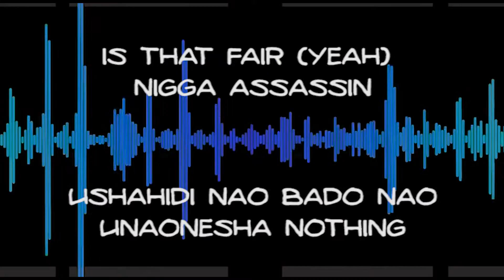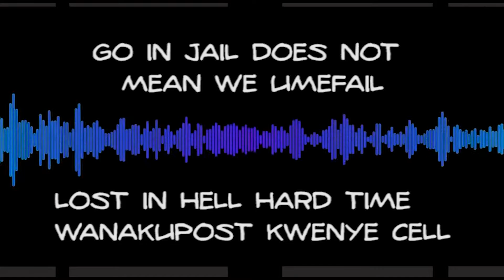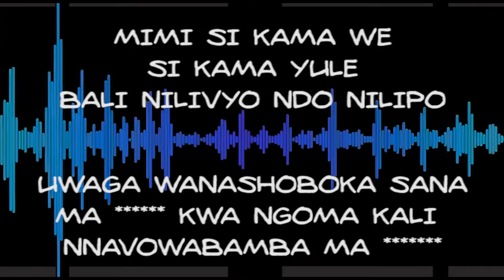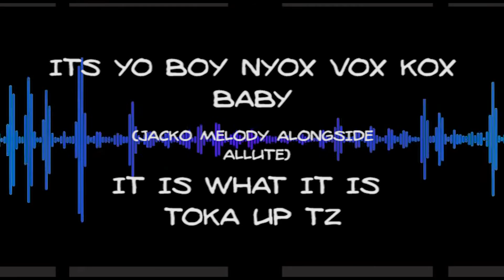NYOX - LEVEL ( Lyrics ) ft. Jacko Melody